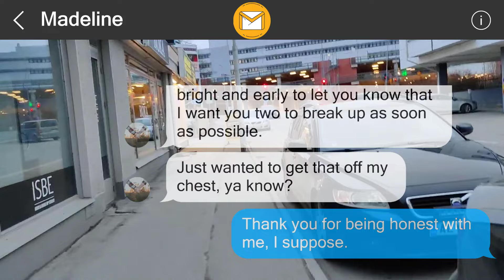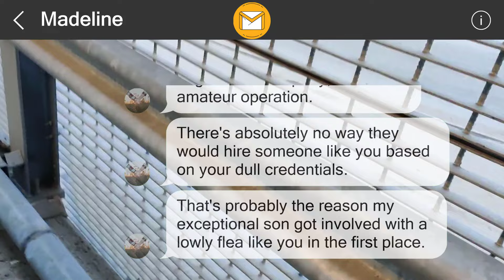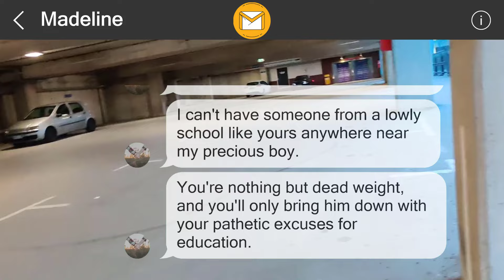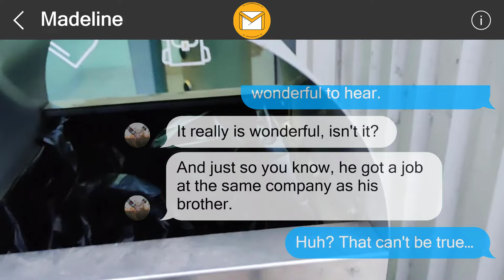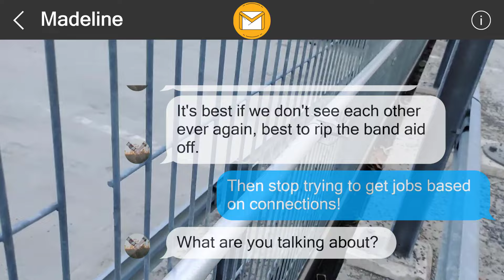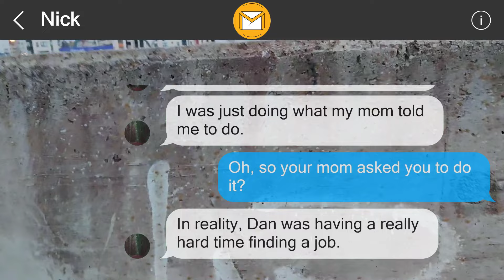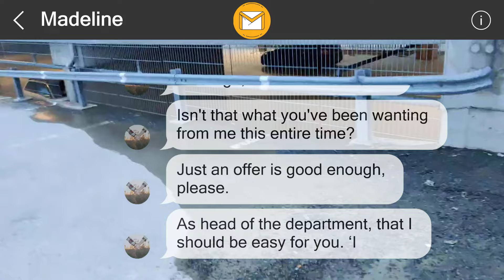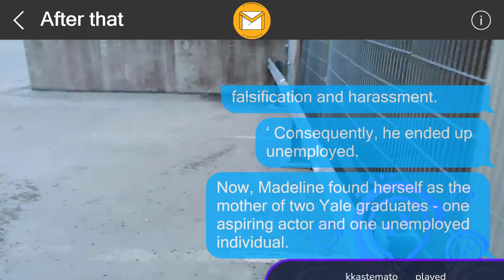I left them a surprise 357274